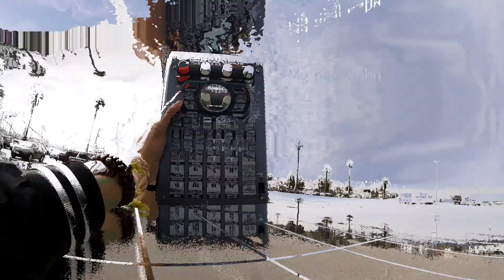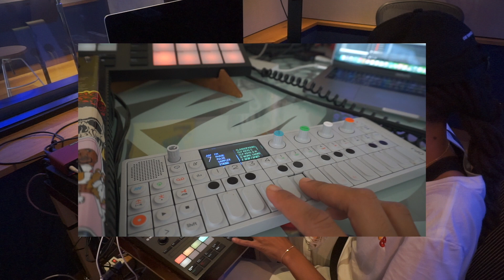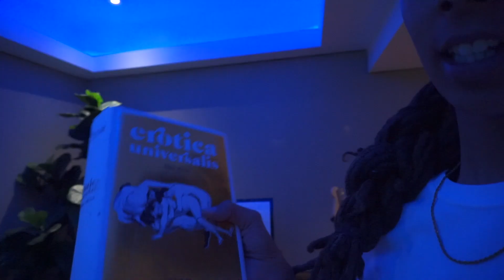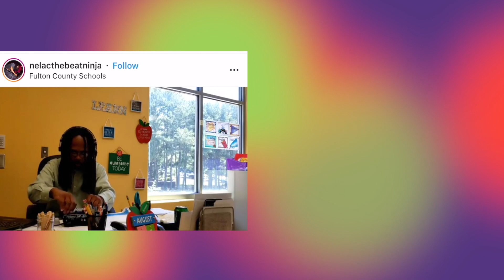🛸 MADE A LO-FI AREA 51 BEAT FROM SCRATCH!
Complete guide to using Maschine MK3 out NOW!

🚀 Lo-fi Spaceship Sounds Volume 2 NOW OUT!

my name is Sarah, The illstrumentalist

Today Spotify gave me the honor of using a professional studio BY MYSELF for a day! Made a smooth lo-fi spaceship Area 51 type beat!
This beat will be on Epidemic Sounds library soon and out on major streaming services!

Think and Grow Rich by Napoleon Hill

▶️Album titled Home By 11pm by Sarah, Illstrumentalist ,Out on MAJOR STREAMING SERVICES!

▶️Beat Tape titled "Conversations" by Sarah, Illstrumentalist ,Now out EVERYWHERE!

🎥GEARRRRRRR:
My laptop
My new camera
My old camera
My drone
My camera’s accessories
My monitors
My midi keyboard
My synthesizer
My Sub Phatty
My external hard drive
My audio interface
My vinyl player/turntable
Artiphon Instrument 1
My Old Maschine
My Roland Sp-404sx
My studio headphones
My day to day headphones
My usb hub
My tripod
Vinyl Record Sleeves
Studio Monitor Stands
Tabletop Mic Stand

All my Gear

Submit a video of your beat, Thanks or beat performance @Sarah2ill on instagram.

Tag me @Sarah2ill and 2ill, along with you Beat Maker Bio in the description to enter!

Beat Maker Bio:
Producer name
Residence
Weapons of choose
Style
Influences